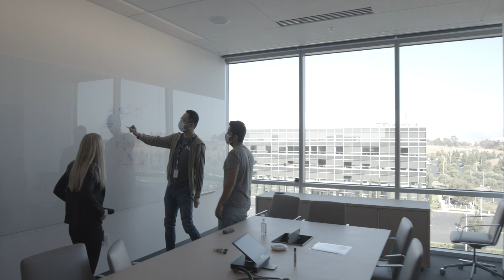Paul Kesig is Using Augmented Reality to Connect with Surgeons in New Ways | Drivers of Innovation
As Senior Manager of Commercial & Professional Education - Sports Medicine, Paul is using augmented and mixed reality technology to help surgeons get experience with new tools and procedures — before they set foot inside the operating room. He believes these experiences can help save lives and create efficiencies.